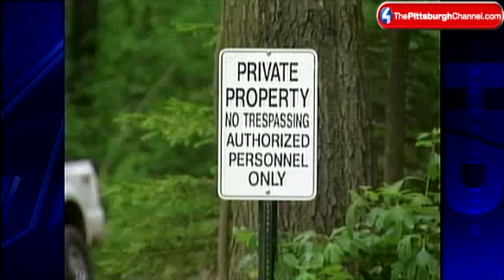Team 4: 'Gasland' Critical Of Marcellus Shale Gas Drilling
A documentary called "Gasland" on HBO is a critical look at the natural gas drilling boom that's happening across the country, including western Pennsylvania.